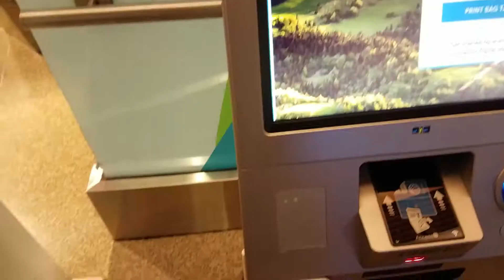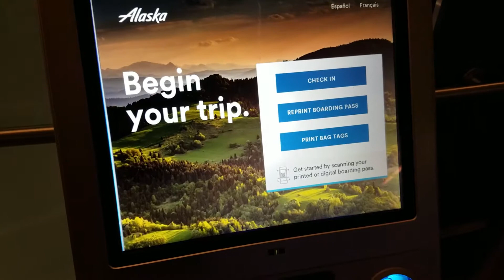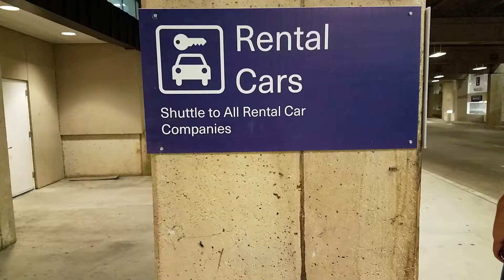Southern Vacation day 1 (Flying and driving to Little Rock, Ar)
This is day 1 of our vacation, we caught the plane in Seattle flew to Dallas and drove to Little Rock